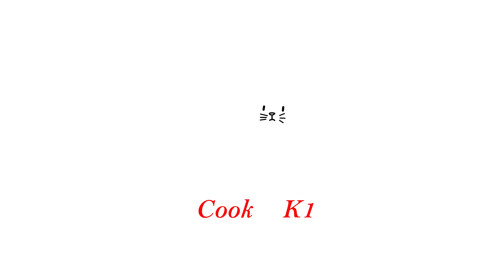မုန့်ကတိုးဝါ လုပ်နည်းလေးပါ Myanmar traditional snack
မြန်မာ့ရိုးရာမုန့်လေးတခုဖြစ်တဲ့ မုန့်ကတိုးဝါလေးပါ။
မနက်ဟင်း‌စျေးတွေမှာ တခါတလေ ‌ရောင်းကြလေ့ရှိပါတယ်။ မုန့်လုပ်နည်းလေးက မြန်မာ့ရိုးရာ မုန့်လုပ်နည်းများစာအုပ်ထဲက အတိုင်း ပြန်လုပ်ထားပါတယ်ခင်ဗျာ။

မုန့်အစာသွပ်ရန်အတွက် ပဲလွန်းကို နို့ဆီဗူး တဝက်လောက် ရေဆေးပြီး ၁ ည ရေစိမ်ထားပေးပါ။ ရေခဲသေတ္တာထဲထည့်ပြီး စိမ်ထားတာတော့ ပိုကောင်းပါတယ်။ အခန်းအပူချိန်ဆို အခန့်မသင့်ရင် ချဉ်သွားတတ်ပါတယ်။ ရေစိမ်ထားတဲ့ပဲတွေကို ရေသန့်နဲ့ နူးအိတဲ့အထိ ပြုတ်ပေးပါ။ လက်နဲ့ဖိလိုက်လို့ ပျော့အိသွားရင် ရပြီဖြစ်ပါတယ်။ ပြီးရင် ရေစစ်ထားပေးပါ။ ပဲအနှစ်လုပ်ဖို့အတွက် မုန့်လုပ်ထန်းလျက် ၅ ခဲလောက်ကို ရေထည့်။ ဆားထည့် ပြီး ကျိုထား‌ပေးပါ။
ပြုတ်ထားတဲ့ပဲတွေကို ငရုတ်ဆုံနဲ့ ထောင်းလို့ရသလို ကြိတ်စက်နဲ့ ကြိတ်ပေးပါ။ ပြီးရင် ဒယ်အိုးထဲထည့်ပြီး ခုနက ကျိုထားတဲ့ ထန်းလျက်ရည်တွေပါ ထည့်ပြီး မီးအပူပေးပါ။ မိမိစိတ်ကြိုက်အချိုထည့်လို့ရပြီး ပဲနှစ်ပုံစံဖြစ်ပြီဆိုရင် ရပြီဖြစ်ပါတယ်။

မုန့်သားလုပ်ရန်အတွက် ကောက်ညှင်းကိုနို့ဆီဗူး ၂ ဗူး။ ဆန်မှု်န့ကို နို့ဆီဗူး ၄ ပုံ၁ပုံ ။
မုန့်ဖုတ်ပေါင်ဒါ - အနည်းငယ်
ဆား - အနည်းငယ်
ထည့်ပြီး အမှုန့်တွေကို နှံစပ်အောင်မွှေပေးပါ။
ပြီးရင် ‌ရေအေး သို့ ရေနွေးကို နို့ဆီဗူး ၁ ဗူးစာထည့်ပါ။ တခါတည်း အကုန်မထည့်ဘဲ ဖြည်းဖြည်းချင်းထည့်ပေးပါ။မုန့်သားပျော့ပျော့လေးရပြီဆိုရင် နာရီဝက်လောက်နှပ်ထားပေးပါ။
မုန့်လုံး‌ကြီးလုပ်သလိုပါပဲ. မုန့်သားကို တဆုပ်ယူပြီး ပဲနှစ်တွေထည့်ပေးပါ။ မုန့်ကတိုးဝါမှာ ပဲနှစ်လေးက ချိုချိုလေးဖြစ်နေမှ ပိုစားကောင်းပါတယ်။
ပြီးရင် မုန့်တွေကို ဆီနဲ့ မီးအားနည်းနည်းလေးပဲ ထားပြီး ကြော်ပေးပါ။ မီးအားပြင်းရင် ‌မုန့်ပေါက်တတ်ပါတယ်။
မုန့်က ကြော်ရင်းနဲ့ ပွလာပါလိမ့်မယ်။ မိမိစိတ်ကြိုက် အဝါရောင်ဖျော့ဖျော့ သန်းလာရင် ဆယ်ပြီး သုံးဆောင်နိုင်ပါပြီ.
အလွယ်တကူ အိမ်မှာလုပ်စားနိုင်တဲ့ မြန်မာ့ရိုးရာမုန့်လေးတခုလည်းဖြစ်ပါတယ်။
သူငယ်ချင်းအားလုံးကျန်းမာပျော်ရွှင်ကြပါစေ။